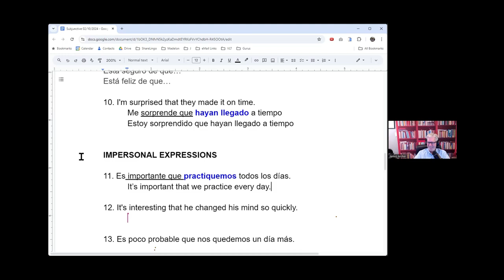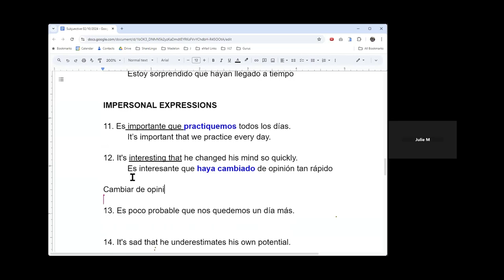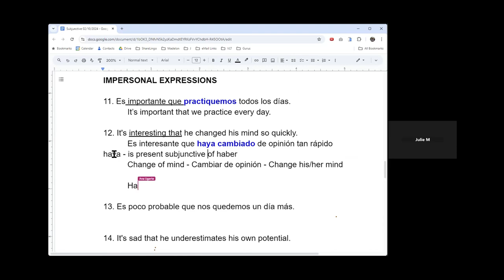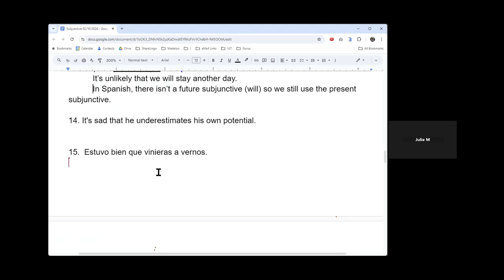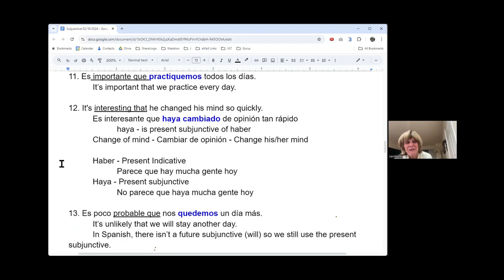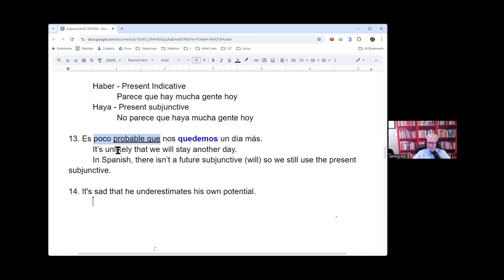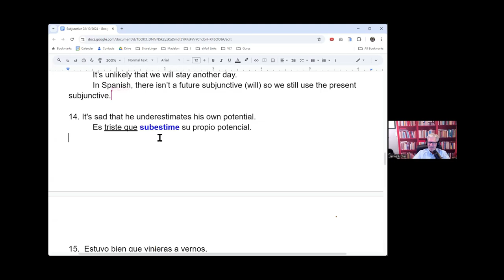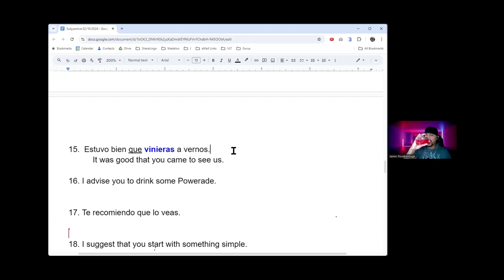Subjunctive Examples For Impersonal Expressions